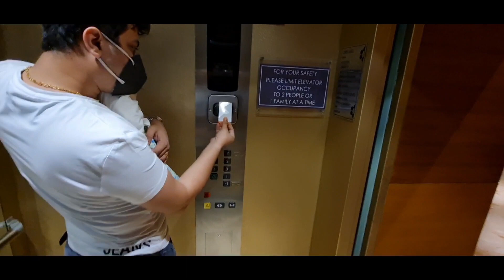Delhi to Jaipur in Covid19||Coronavirus October 2020||Jaipur Marriot Part-1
Hello guys,

This is part 1 of our daughter 5th month birthday celebration in Jaipur October 2020.
Life during corona covid19.

Hotel:-Jaipur Marriot